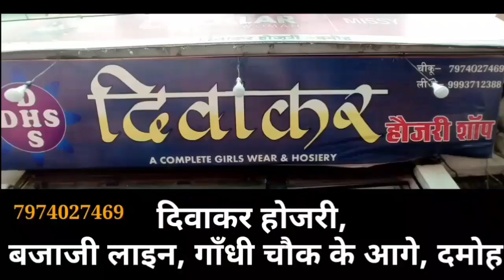हादसों का सोमवार, देर शाम सागर नाका चौकी क्षेत्र में पेड़ से लटका मिला कुछ दिन पुराना व्यक्ति का शव